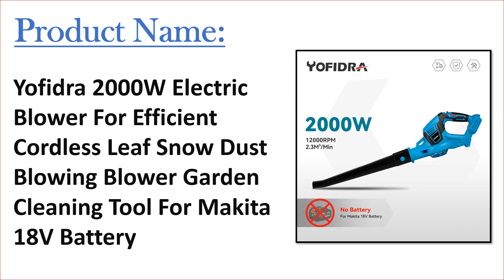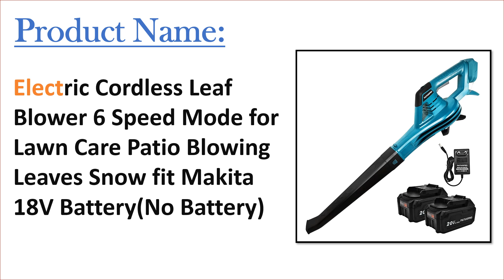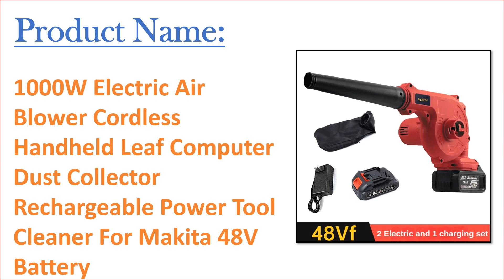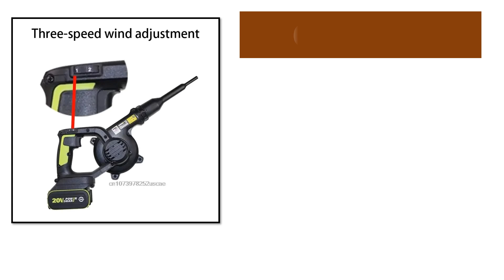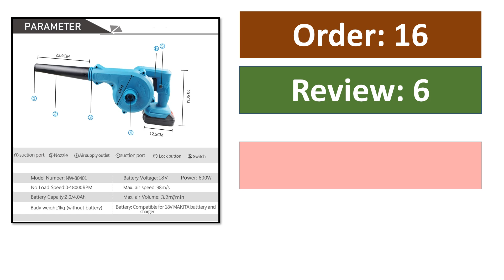Top 10 Best Cordless Air Blower in 2024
50 Best Cordless Air Blower From Aliexpress

Top Selling Cordless Air Blower

01. Makita DUB185Z LXT Cordless Blower Short Nozzle 18V Lithium Power Tools 113CFM

02. Yofidra 2000W Electric Blower For Efficient Cordless Leaf Snow Dust Blowing Blower Garden Cleaning Tool For Makita 18V Battery

03. DEWALT DCE100 Compact Jobsite Blower Cordless Air Blower Li-ion Dust Vacuum Cleaner Garden Leaf Rechargeable Blower Power Tools

04. Electric Cordless Leaf Blower 6 Speed Mode for Lawn Care Patio Blowing Leaves Snow fit Makita 18V Battery(No Battery)

05. 1000W Electric Air Blower Cordless Handheld Leaf Computer Dust Collector Rechargeable Power Tool Cleaner For Makita 48V Battery

06. 398VF 2 In 1 2200W Foldable Cordless Electric Air Blower Blowing Suction Leaf Blower Dust Cleaner For Makita 18V Battery

07. Makita DUB185ZX2O 18V LXT Air Blower Cordless Handheld Leaf Blowers 18000RPM ADBU05Z Outdoor Adventure Army Green

08. WORX WU230 Cordless Bolwer 18000rpm 2.8Cubic Meter Per Minute Rechargeable Share 20v Green Battery Platform

09. Newone Cordless Electric Air Blower Vacuum Cleannig Blower Blowing & High Powerful leaf blower For Makita 18V/NEWONE20V Battery

10. 21V Cordless Electric Air Blower Vacuum Clean Air Blower for Leaf Dust Blowing Dust Computer Collector Handheld Power Tool